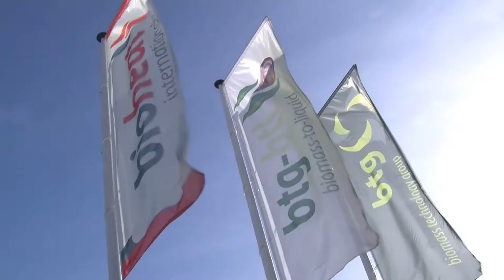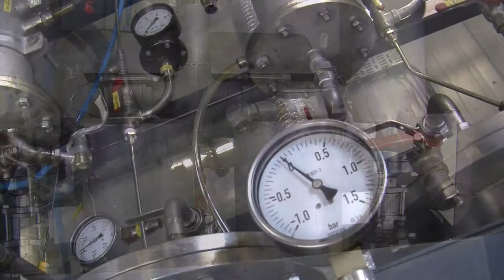BTG Biomass Technology Group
Please meet the activities of BTG Biomass Technology Group BV